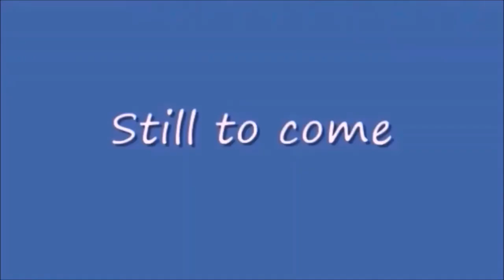Monday Night Mayhem 443